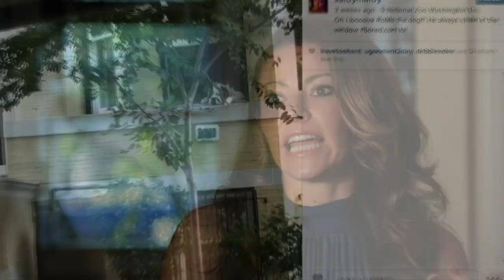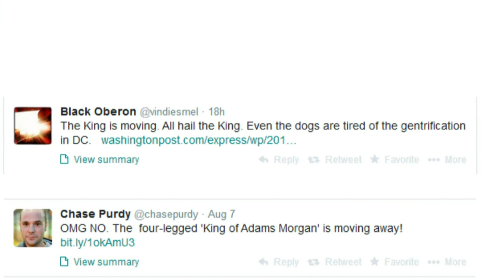Romo the dog leaves his Washington window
Romo, the "King of Adams Morgan" as he has been called, is a social media rock star in the US capital, oh and he's a dog. Walking along a busy street in the Washington DC neighbourhood of Adams Morgan one can't help but notice a big face looking down onto the street from its window perch. Ever since his owners Tiffany Bacon and Peter Scourby put a nameplate under the window, the 150-pound animal has seen his mentions on Instagram and Twitter skyrocket. Now the couple is moving to the suburbs and neighbours are voicing their opinion on social media about Romo's departure.